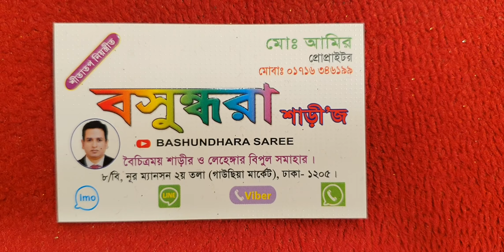ইন্ডিয়ান ভেলভেটের ভাড়ি জাদ্ররুজি কাজের লেহেঙ্গা কিনুন বসুন্ধরা শাড়ীজ থেকে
বসুন্ধরা শাড়ীজ ৮/বি নূর ম্যানশন মার্কেট ২য় তলা ঢাকা মোবাইল 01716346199, md amir,